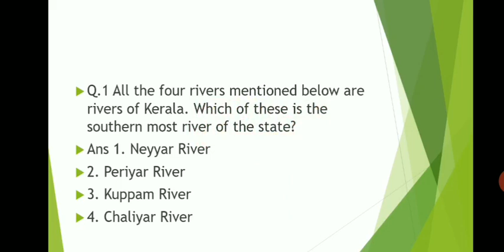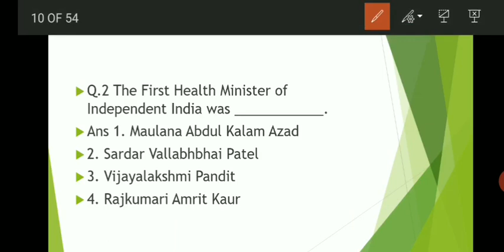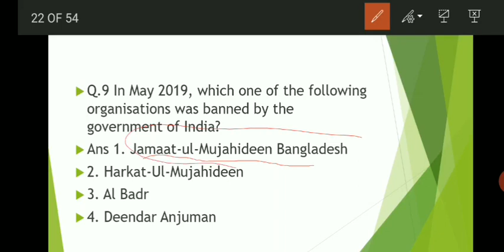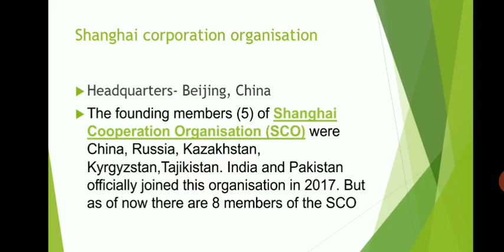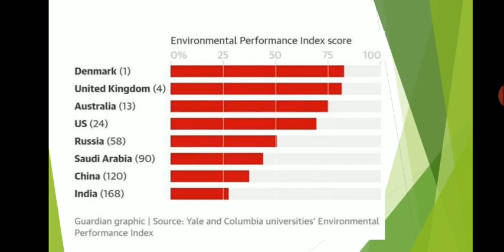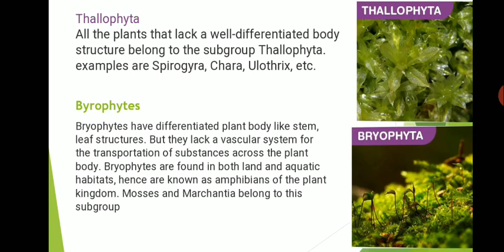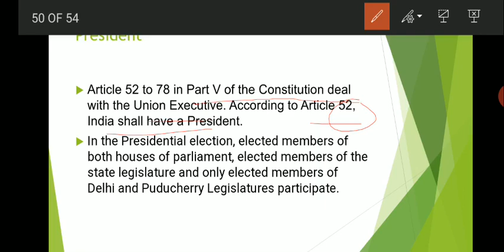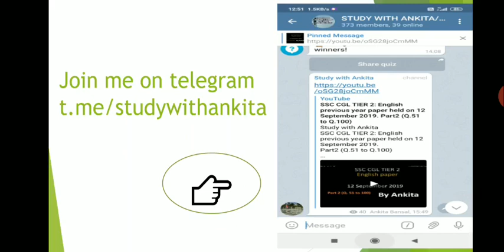SSC CHSL Previous years GK paper held on 4th July,2019 Fully solved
Study with Ankita
SSC CHSL paper fully solved
With details explanation
Plant Kingdom, president of India, Finance commission etc. topic explained in breif.